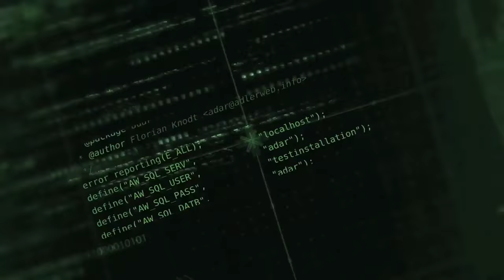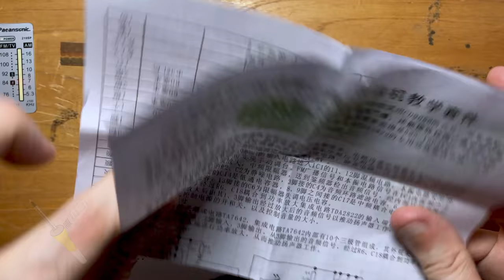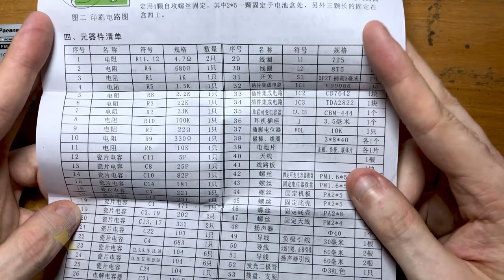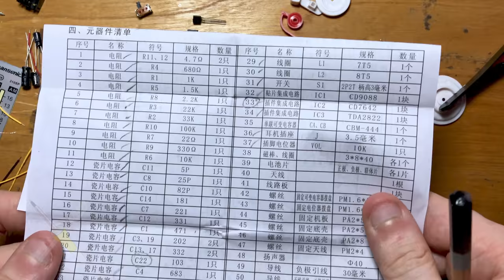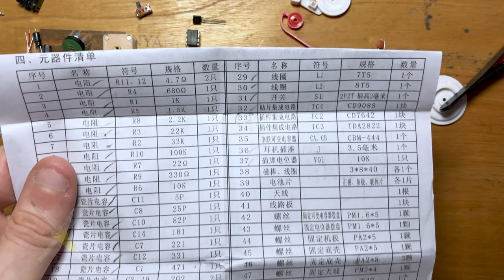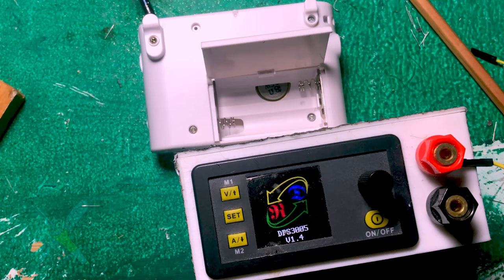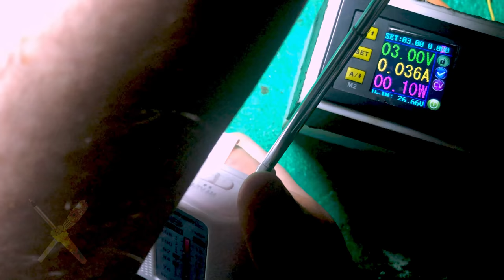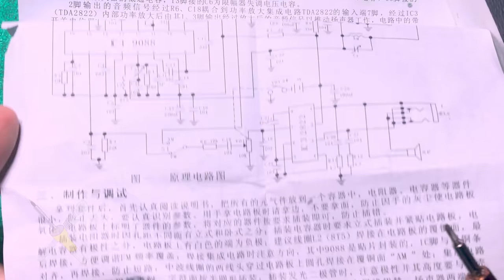BitBastlei #456 - CF210SP Radio-Bausatz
Bausätze, die außer einer Lötübung keinen praktischen Nutzen haben, gibt es überall. Dieser hier verspricht das Gegenteil: Am Ende soll man ein funktionsfähiges Radio für analoge Sender (FM/AM) in den Händen halten. Ob das funktioniert?

*Inhalt*
00:00 Hallo Bausatz: Lieferumfang
07:09 Zusammenbau
38:53 Funktionstest
41:11 Fazit